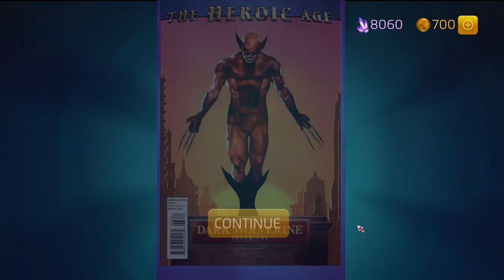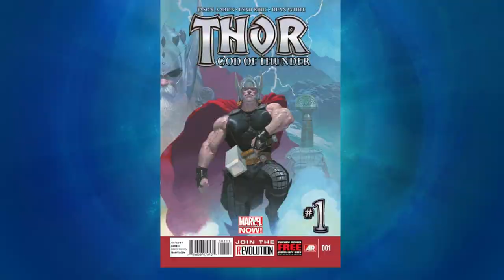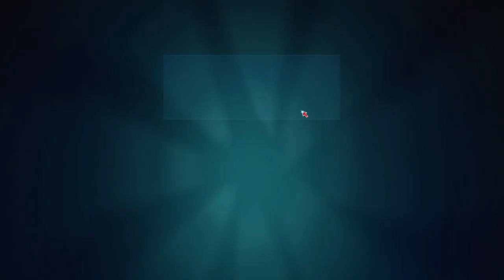Shady Rogues Play Marvel Puzzle Quest Part 148 Crash of the Titans and Opening of the Tokens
Nick of the Shady Rogues plays Marvel Puzzle Quest.  Epic Crash of the Titans fight – Super Duper Hulk vs Nick and Jess of the Shady Rogues in the first couples MPQ match plus some token openings.  Enjoy!